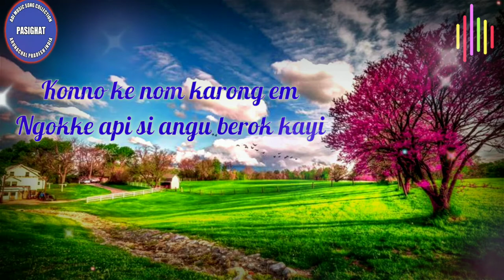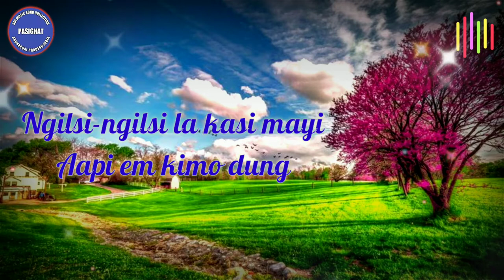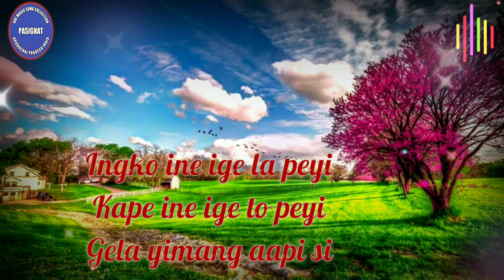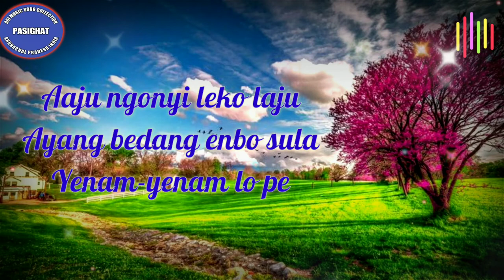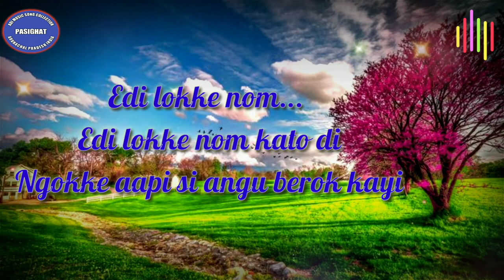Konno Ke Nom Karong Em | Adi Song | North East India